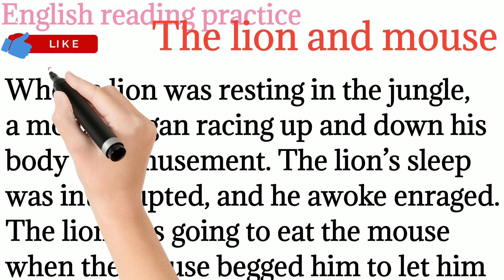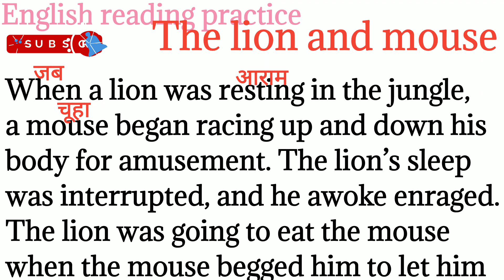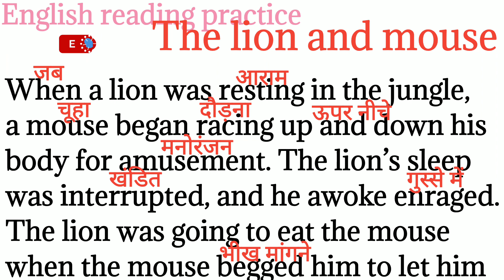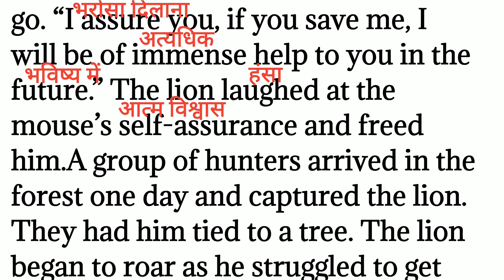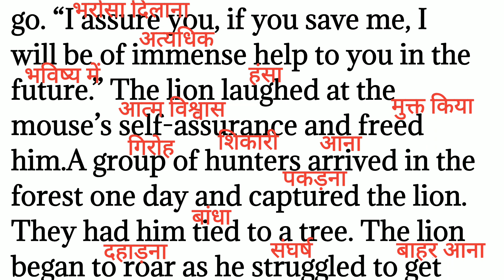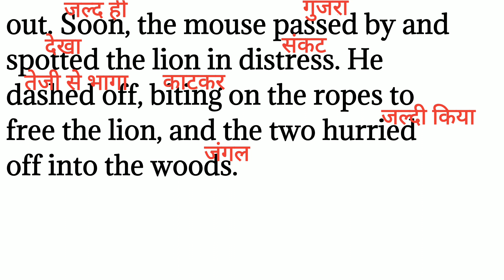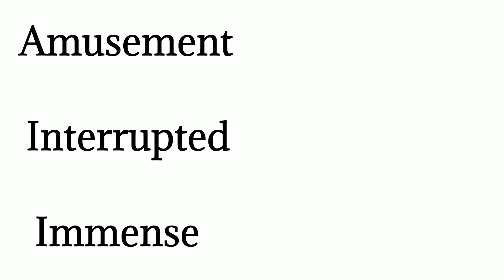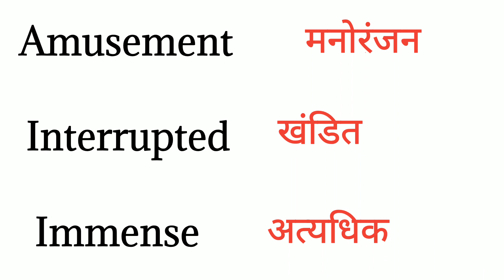148,Past tense Story/english to Hindi translation/learn English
148,Past tense Story/english to Hindi translation/learn English ‎@English reading practice